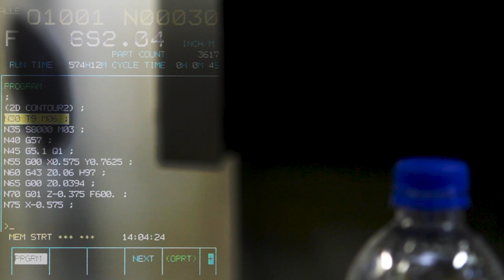YOUTUBE BOTTLECAP CHALLENGE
C and H Designs, BOTTLECAP CHALLENGE ENTRY

Tool:
DR32416R020
Holder:
FAHRION PRAZION Precision collet chuck Centro P
CP32-BT30-A=60